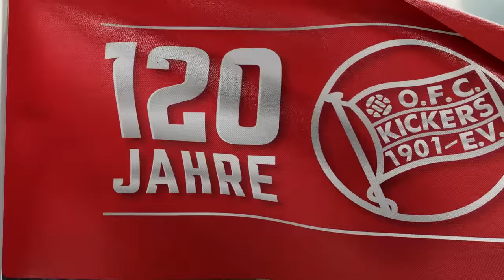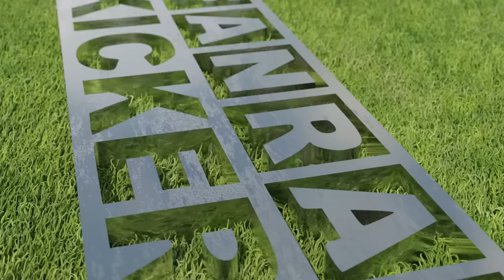OFC-Cheftrainer Christian Neidhart vor dem Spiel Kickers Offenbach vs. Stuttgarter Kickers